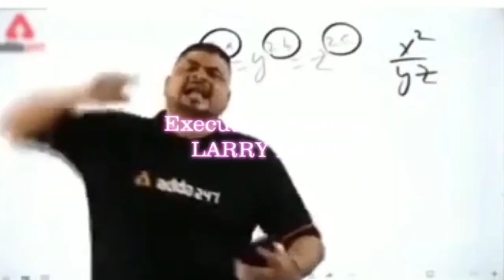I Found The Cutest Noobs Again 😂 | Free Fire Wtf Moments #27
Hey guys

RGK DEMON

We are here to entertain you guys with our video 🔥

●Server - INDIA
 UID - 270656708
 IN GAME NAME - ᏒᎶᏦ々 ＤＥＭＯＮ ࿐

●ANY QUESTIONS ASK ON US

This Video Contains Funny Gameplay Videos 😍😂

Device Used :
Realme 7

 TO RECEIVE OUR NEW VIDEO NOTIFICATION PRESS THE 🔔ICON AND NEVER MISS ANY UPDATE

1.Garena free fire Indonesia
2.Garena free fire Brazil
3.Garena free fire Brasil
4.Garena free fire India
5.Garena free fire Singapore
6.Garena free fire Thailand